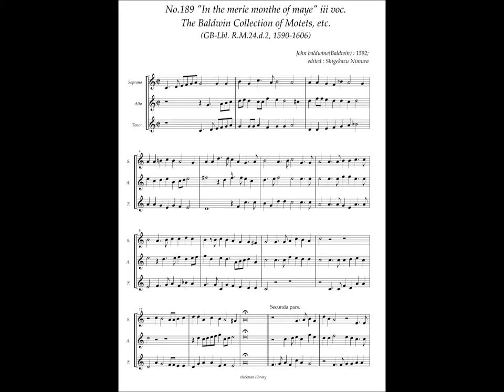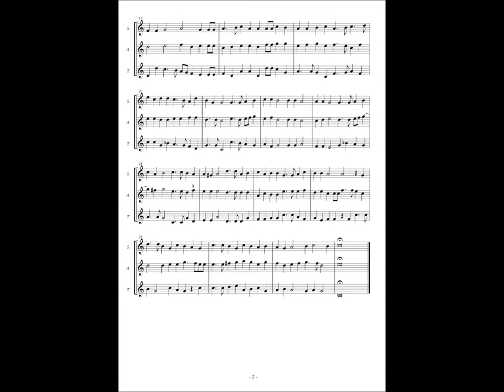RM24 d2, No.189, John Baldwin, "In the merie monthe of maye" 3 voc.